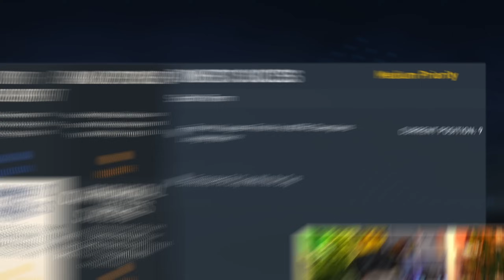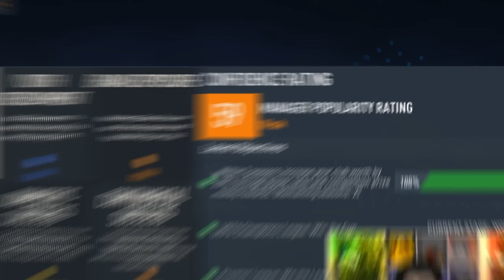I Survived 10 Years of Taking Over Leicester City...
It's time to takeover Leicester City but can we survive the 10 seasons?